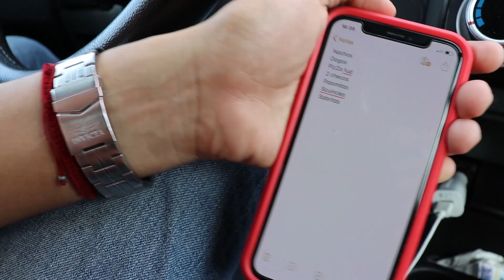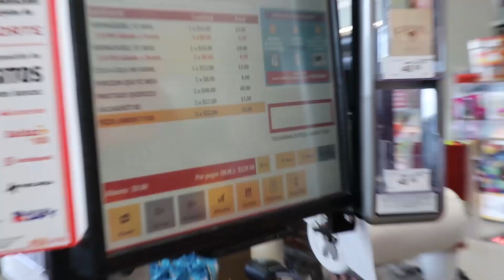Metimos comida al cine EN UNA CAJA DE ZAPATOS y esto pasó | RETO | el chino 🔥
Regálame un LIKE, compartida  y una sonrisota que no te cuesta NADA :D